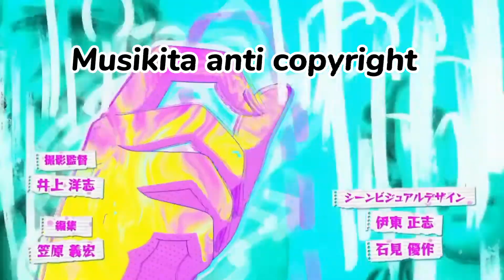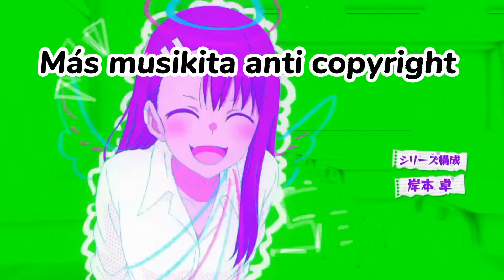''𝑷𝒂𝒓𝒆𝒄𝒆𝒔 𝒖𝒏𝒂 𝒐𝒗𝒆𝒋𝒂''--(𝑰𝒋𝒊𝒓𝒂𝒏𝒂𝒊𝒅𝒆 𝑵𝒂𝒈𝒂𝒕𝒐𝒓𝒐-𝑺𝒂𝒏 𝑭𝒂𝒏𝒅𝒖𝒃 𝑳𝒂𝒕𝒊𝒏𝒐)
(っ◔◡◔)っ ♥Espero que les haya gustado el video, El contenido no es de mi autoría créditos al autor original, esto fue hecho con motivos de entretenimiento
Autor:Nanashi
Voz de Nagatoro: Yop :3 ♥